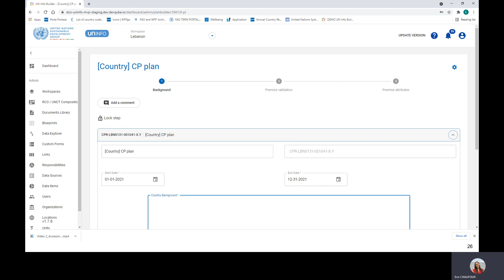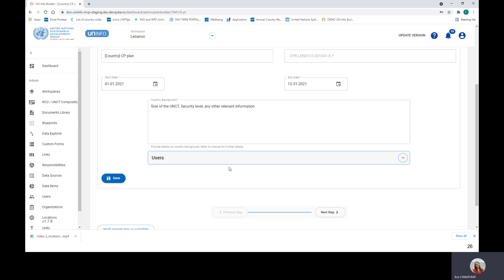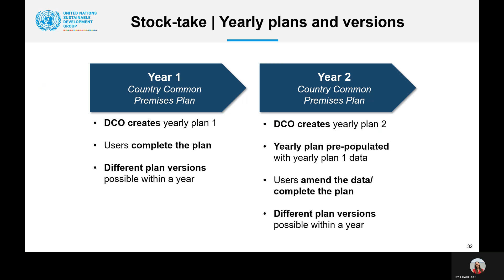Video 3 (French) Step 1 Kick off and background FR 20210706 130032 Meeting Recording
Nous vous présentons une série de 9 vidéos de la saisie de donnée , étape par étape sur la plateforme de Locaux Communs ( Common Premises Platform) et chaque section requise pour terminer l'exercice d'inventaire de locaux communs.

Dans le cadre du déploiement de la stratégie de locaux communs , chaque pays est appelé a  créer un plan national de locaux communs (Country Common Premises Plan ou CCPP). Le CCPP sert de plan de projets et aide les équipes des pays à prendre des décisions éclairées concernant le portefeuille immobilier et fait avancer le programme des locaux communs.